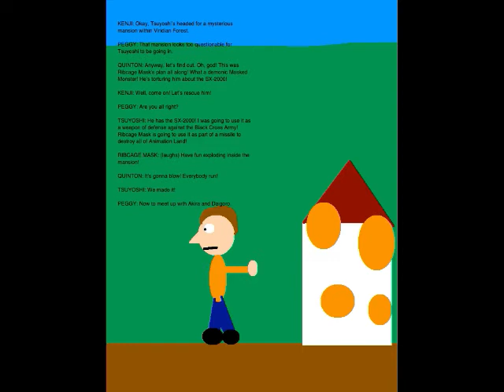Quinton's Animation Extravaganza Episode 76 - Red Ranger in Trouble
We kick off Week 16 of QAE with Episode 76. Set on December 10, 2018, this episode is where I have my final training session with Oak. I also help take down the Monster of the Day, Commander-in-Chief Golden Mask's eighth minion, Ribcage Mask.